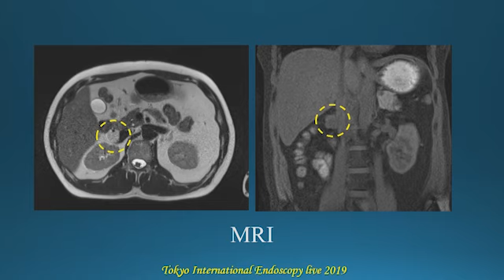TOKYO Live 2019 Dr Gary May 2 3